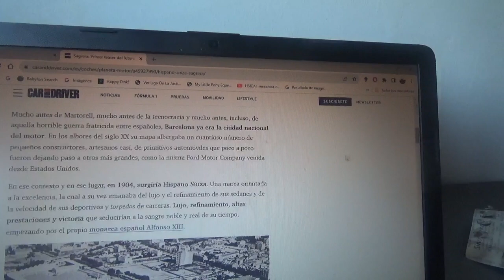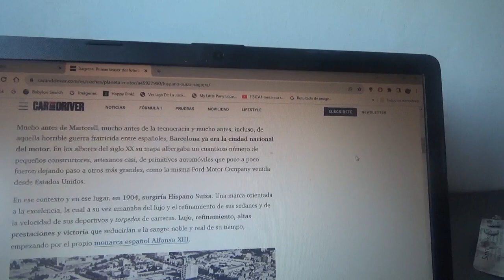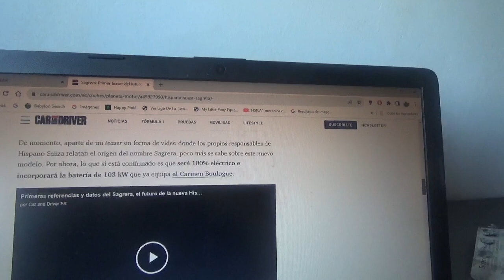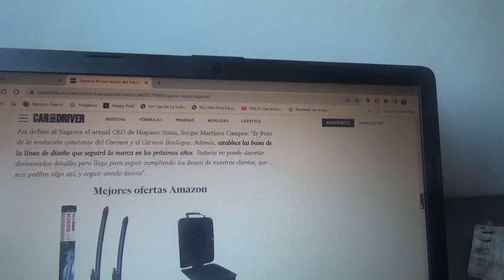EL nuevo modelo de la nueva Hispano Suiza se llamará Sagrera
Fue anunciado por la mismísima resucitada marca automotriz española como sucesor del hipercoche totalmente eléctrico Carmen y este también será totalmente eléctrico